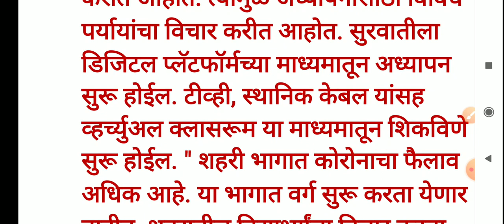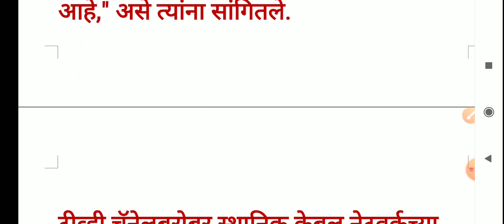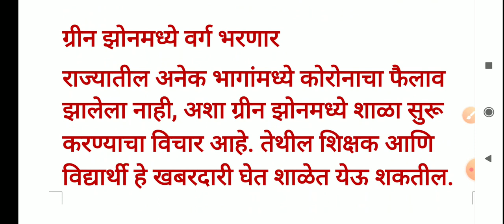कोणत्या शाळा सुरू? शिक्षण कसे देणार?15 जूनला शाळा सुरू||महत्त्वाचा खुलासा25/5/2020 ची अपडेट